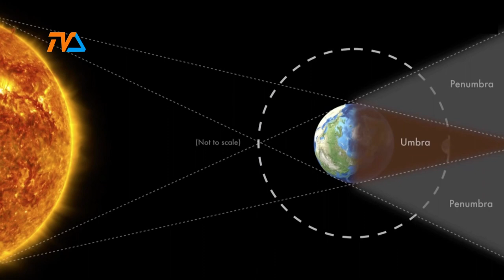Super Krwawy Księżyc Wilka - astronomiczne widowisko przed nami |TVSUWAŁKI